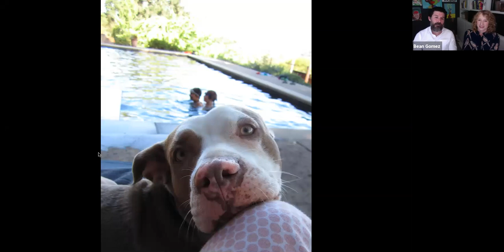SIP with THE WEEK's Jenny and Rick Gomez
AVFS Executive Director chats with actor Rick Gomez and Producer Jenny Gomez about THE WEEK, life in quarantine, and why art matters.